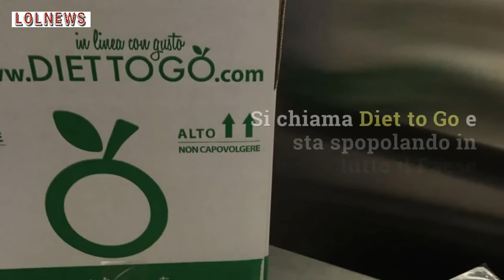Dieta, pasti pronti a domicilio: puoi perdere fino a 6 kg al mese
Dimagrire non è mai stato così semplice e gustoso grazie alla dieta a domicilio di Diet To Go. Ecco come funziona.

Foto: Gettyimage / DietToGo

LEGGI ANCHE: Pensate che siano cibi sani per la vostra dieta? Ecco i 7 cibi sani ma che in realtà non lo sono affatto